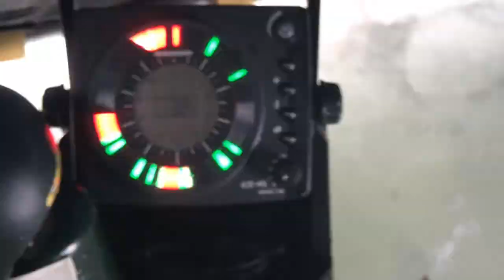ice fishing song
A few Pike caught in the bay of Quinte region